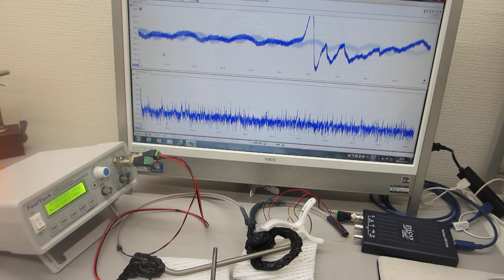超音波伝搬実験（表面弾性波の相互作用）